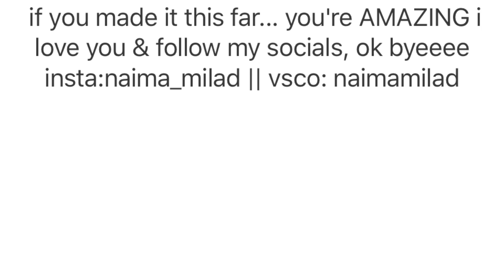another TRY-ON CLOTHING HAUL (ae, brandy, goodwill..)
Heyyy guys i did some shopping over my feb break and i thought i would show you. Lmk if you want more hauls!!

FAQ:
Where do you live? -Massachusetts
if you see this comment any heart emoji heheh